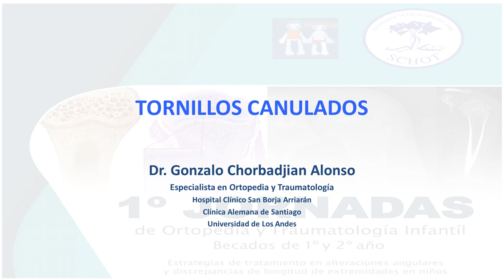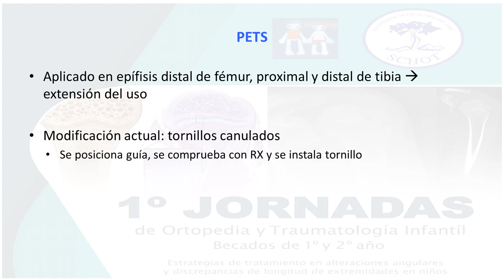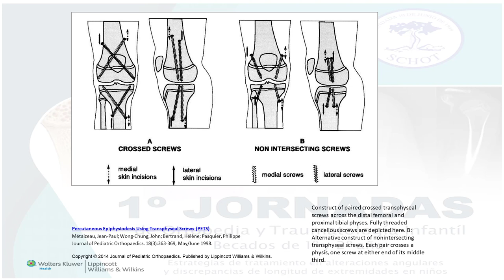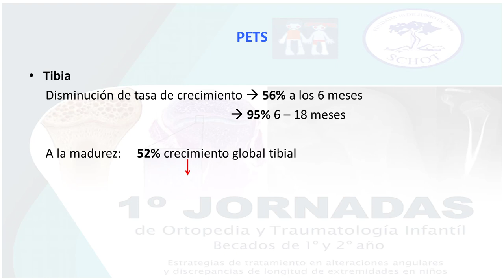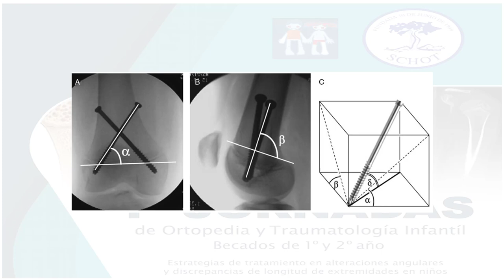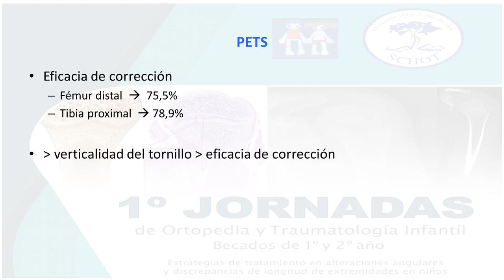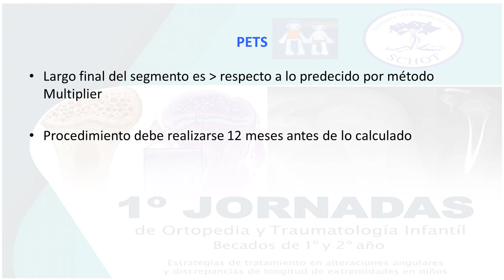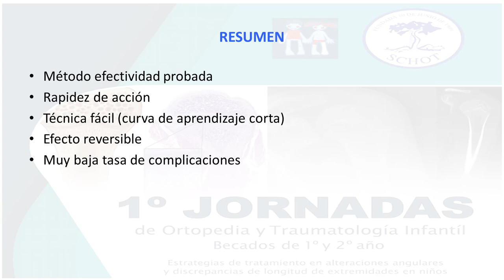Tornillos Caulados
En este vídeo, el Doctor Chorbadjian describe el uso moderno de los tornillos canulados en la cirugía ortopédica. También se examina las técnicas del procedimiento del "Percutaneous Epiphysiodesis using Transphyseal Screws" (PETS).

Credit:
Host: Gonzalo Chorbadjian, MD